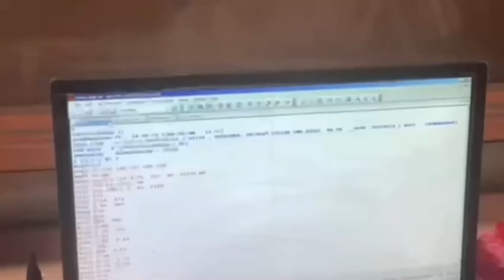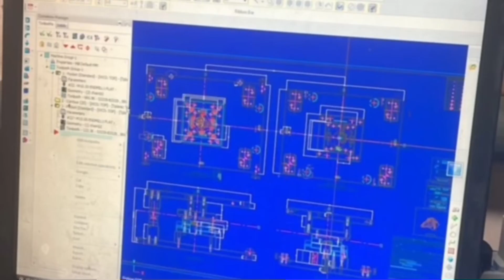BTMW 1112 Technology Entrepreneurship (Business Pitching) - ( MEGAH HOLDING SDN BHD )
I'm MUHAMMAD LUQMAN HAKIMI BIN FAUZI, first year student Bachelor Of Technology In Industrial Machining With Honours at Universiti Teknikal Malaysia Melaka (UTeM). This is an individual business pitching video for the subject BTMW 1112 Basic Entrepreneurship.

Name  : MUHAMMAD LUQMAN HAKIMI BIN FAUZI
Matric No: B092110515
Program: BMMI 1/S2
Faculty: Bachelor Of Technology In Industrial Machining (FTKMP)
Subject: BTMW 1112 - Basic Entrepreneurship
Lecturer : Sir Albert Feisal @ Muhd Feisal Bin Ismail

Group Members:   Muhammad Luqman Hakimi Bin Fauzi
                                Mohammad Adam Bin Zulkiflee
                                Muhammad Ihtisyam Arsyad Bin Yusri
                                Muhammad Haiqal Danial Bin Abdul Razib
                                Nurul Ain Binti Che Arsyad

Business Name : MEGAH HOLDING SDN BHD